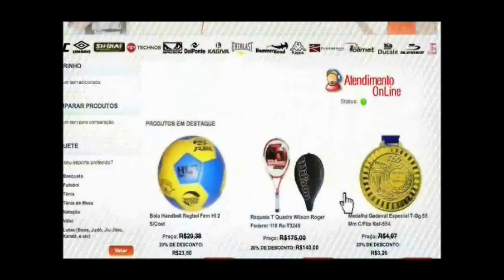Junior Suicida fala sobre sua luta no Jungle 52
Atleta paraense Junior Suicida fala sobre sua luta no Jungle Fight 52 que aconteceu no dia 04/05/13 em Belém